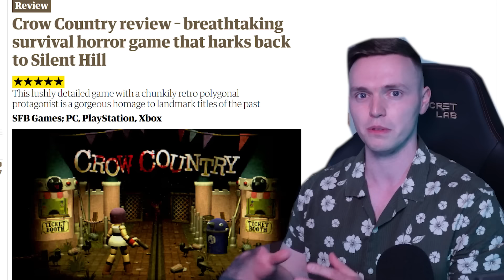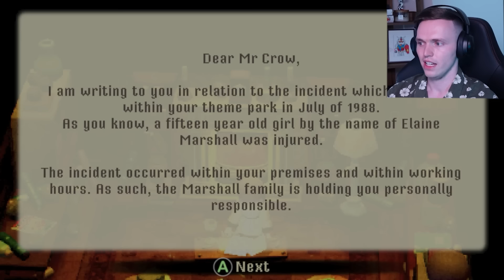Crow Country Has Revived Survival Horror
A Silent Hill Inspired Masterpiece - Crow Country Full game.

Crow country is a retro, PS1 inspired horror game, based on Resident Evil and silent Hill, in which we find the protagonist exploring the Crow Country theme park, in search of it's owner.

This video is a full playthrough, enjoy.